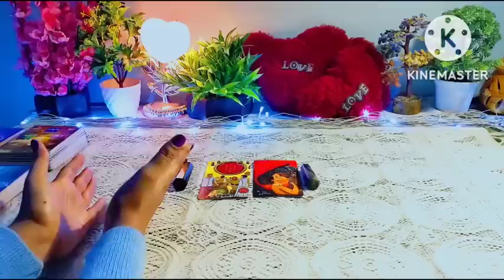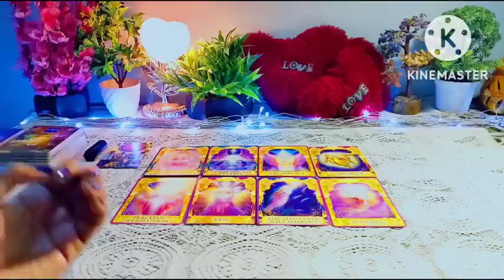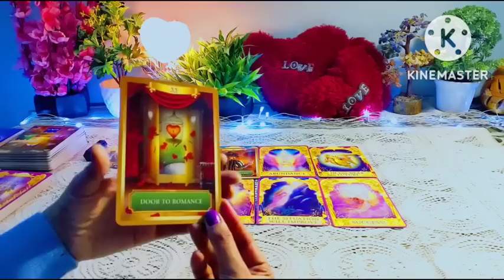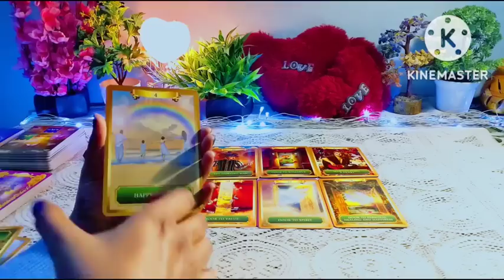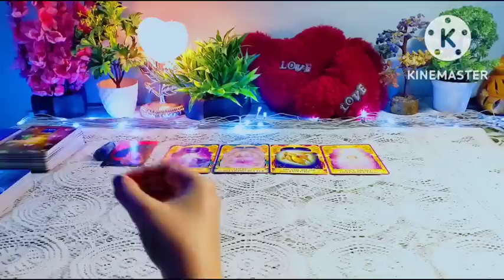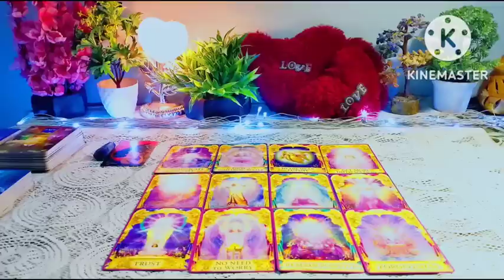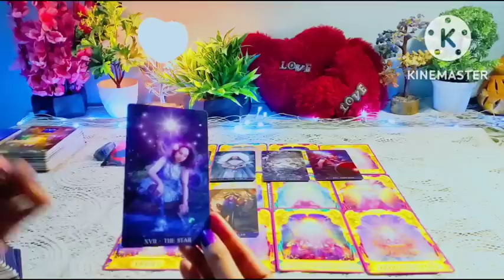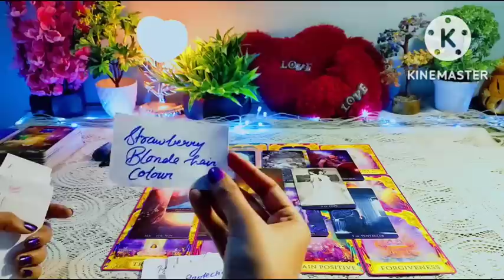🦋जिनसे आपकी शादी होगी क्या आप उनसे मिल चुके हैं?💖 PHYSICAL APPEARANCE OF FUTURE SPOUSE🍁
Hy friends,  this is a pick a card reading on Physical appearance of your future spouse.

01:06

Pile selection -
01:48

Pile 1 - 02:54 ( 10 of Pentacles ) ( Black crystal)

Pile 2 - 32:18  ( The Lovers ) (Blue Crystal)